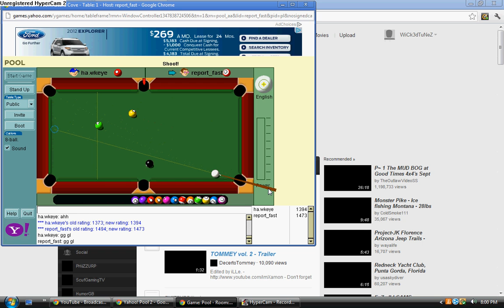Report vs Hawk (Last game)